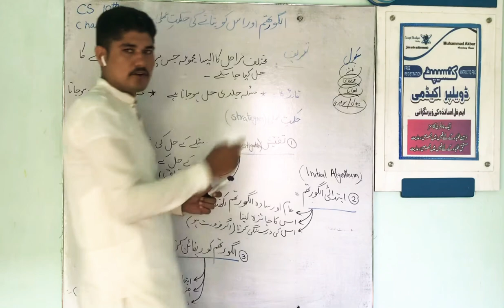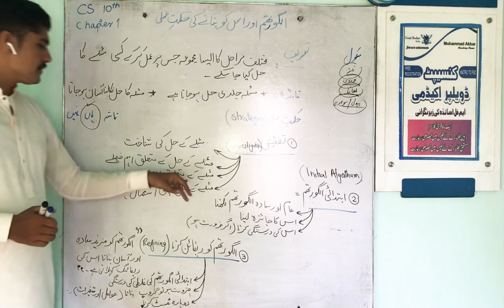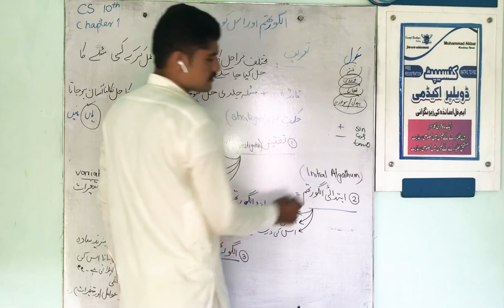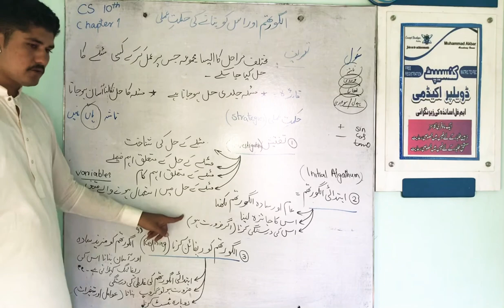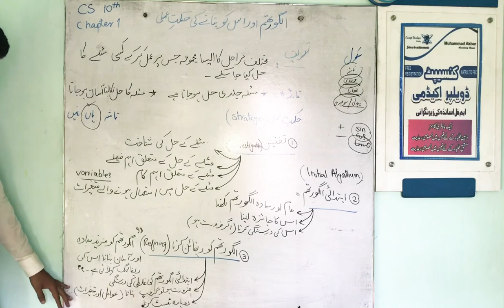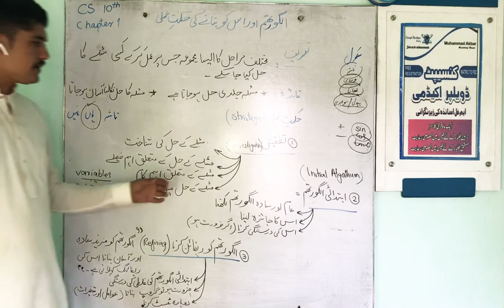Algorithm and it’s process to making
Computer Science
Algorithms
Steps of algorithm
Class 10